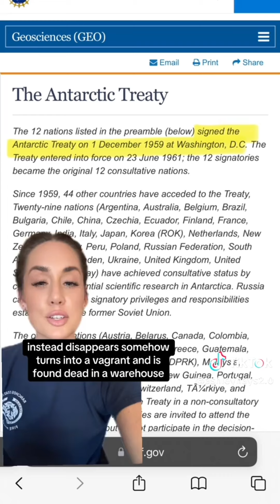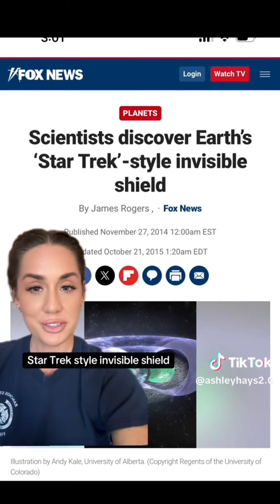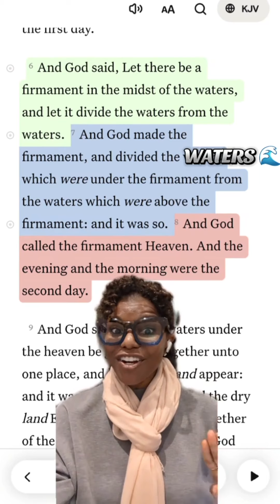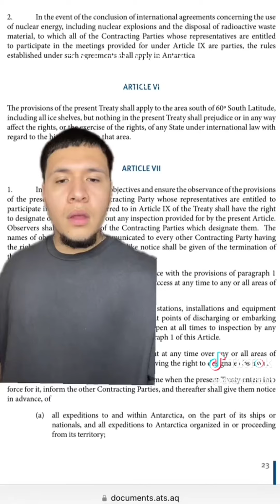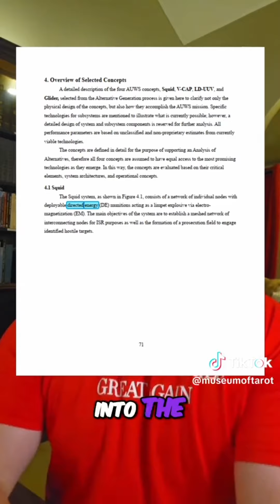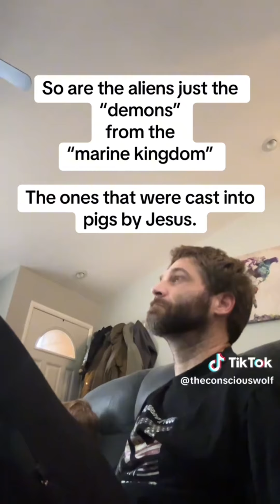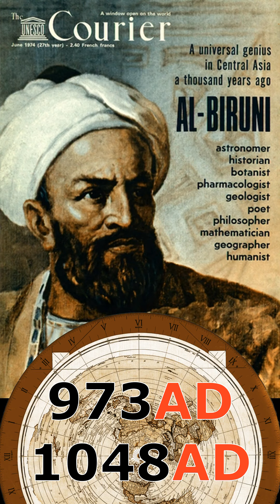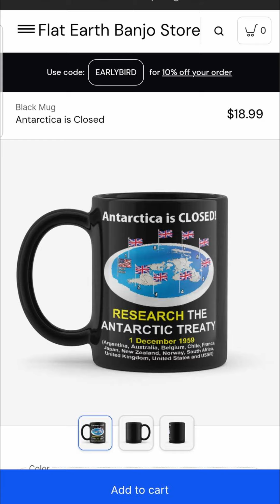Operation Fake Alien Invasion ACTIVATED!